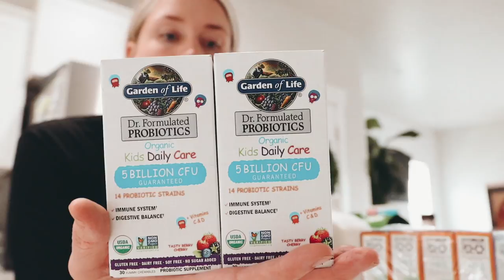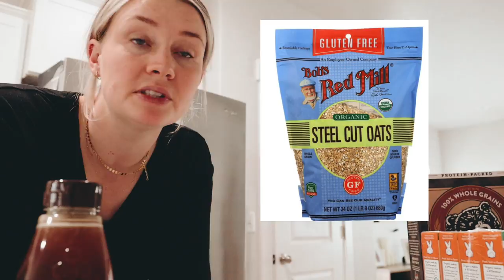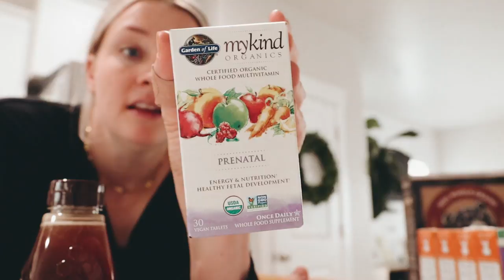HOW WE ARE PREPPING FOR THIS CRAZINESS! What you NEED to buy!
I tell you guys what groceries we are buying and what to stock up on!

Kombucha kit

AMAZON STORE FRONT:

SHOP EQUIPMENT:
Vlog Camera
Photography Camera
16-35 mm Lens
35mm 1.4 Lens
GoPro Underwater camera //